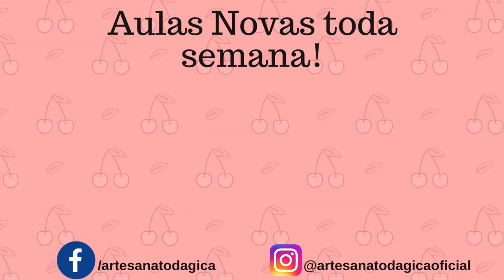Caixa de sapato chiquérrima - Como fazer com tecido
❤ KIT PARA BORDAR EM CASA! ❤
Aprenda a bordar comigo sem sair de casa, com meus kits para bordar em casa e aulas para INICIANTES!

Quer aprender a forrar lindamente uma caixa de sapato?
Forre com tecido e faça um lindo laço usando um passante de strass e sua caixa de sapato forrada com tecido, reciclada ficará chiquérrima, encantadora

Link inscrição GRATUITA para aula cx REDONDA